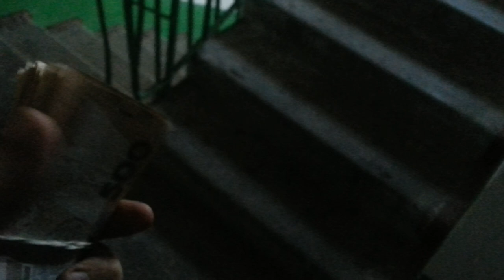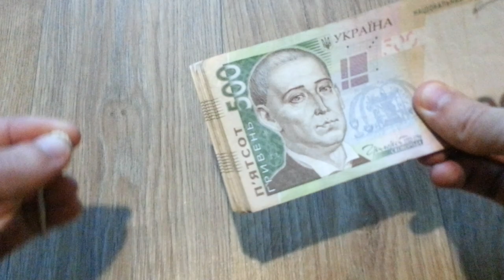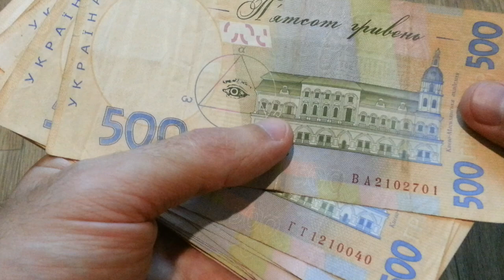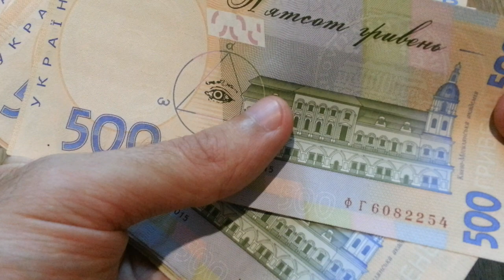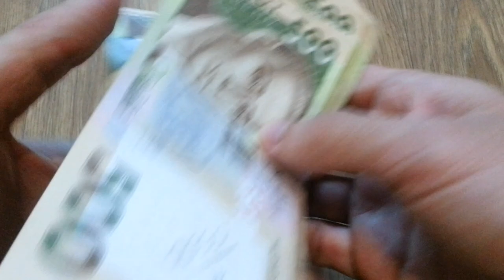Нашел крупную сумму денег в лифте!!!